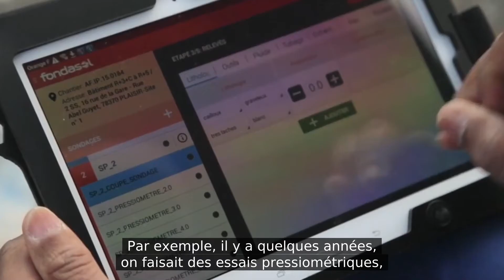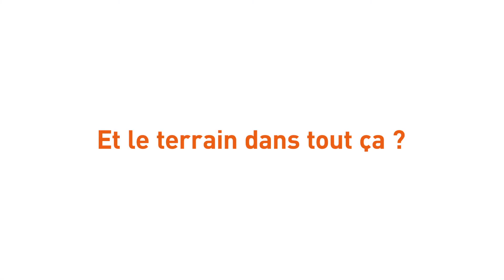Nos métiers : Michel et José, sondeur et aide-sondeur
Michel et José, fondasoliens sondeurs depuis 10 et 20 ans, vous révèlent en vidéo les facettes de leur métier, de la gestion du terrain à celle de la machine, et partagent leur vision d’une équipe au top : un mix de partage des savoirs et des idées, d’écoute, d’envie et d’une bonne dose de courage !
Vous vous reconnaissez dans ce profil et souhaitez découvrir le métier de sondeur ? Nous recrutons des sondeurs et aides-sondeurs, avec ou sans expérience, partout en France !